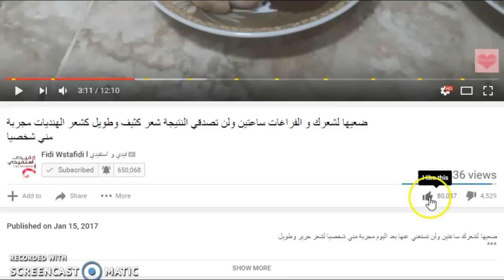مهما كانت لثتك ملتهبة واسنانك صفراء ورائحة الفم كريهة هذه الوصفة المعجزة سوف تخلصك من هذه المشاكل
علاج اللثة تبييض الأسنان إزالة رائحة الفم الكريهة عند الاستيقاض من النوم في آن واحد
ضعيها على اللثة كل يوم واقسم بالله و النتيجة سوف تبهرك لثة وردية كانك قمت بعملية تجميل اللثة :